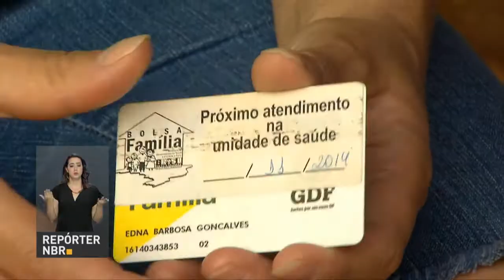Presidente Michel Temer entrega mais de 60 mil casas e retoma obras paralisadas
REPÓRTER NBR - 18.05.18: Em dois anos de governo, o presidente Michel Temer já entregou mais de 60 mil casas, investiu em capacitação profissional e retomou obras que estavam paralisadas.